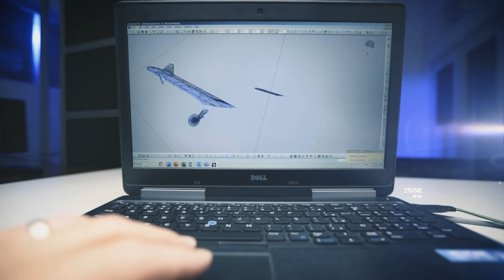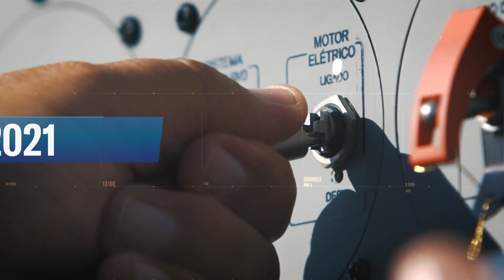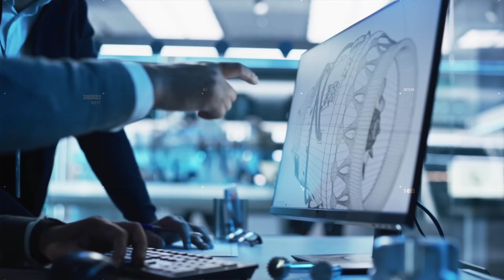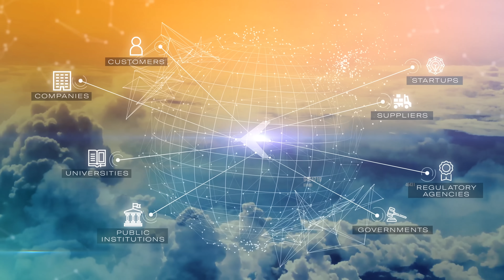Episode 02: Zero Emissions | Web Series Innovation at Embraer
In the second episode of our innovation and technology webseries, Embraer addresses the issue of sustainability and presents disruptive projects that use low-emission technologies and renewable energy and prove that Embraer is right for the world ahead. Right now.